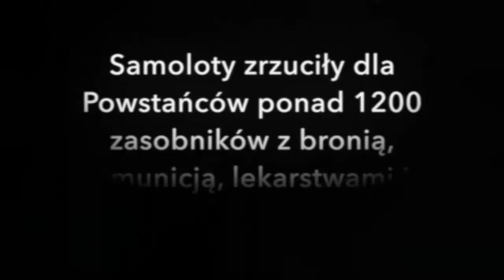MPL praca 38 operacja Frantic VII